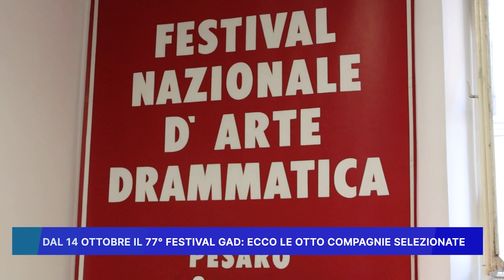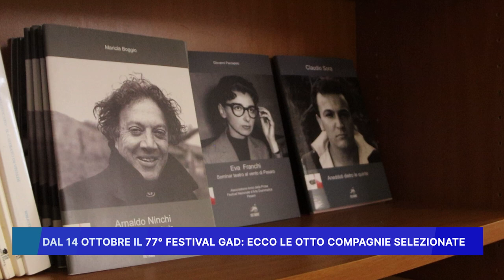DAL 14 OTTOBRE IL 77° FESTIVAL GAD: ECCO LE OTTO COMPAGNIE SELEZIONATE